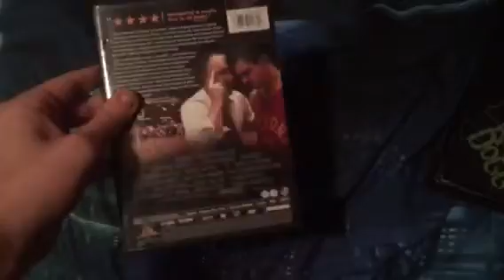Opening to Hoosiers 2005 DVD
Requested by Michael Lender